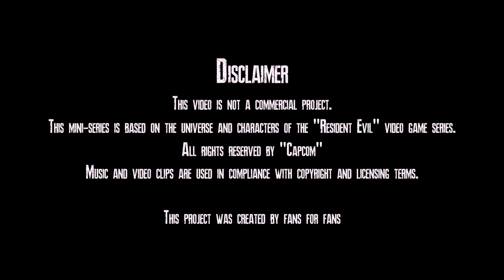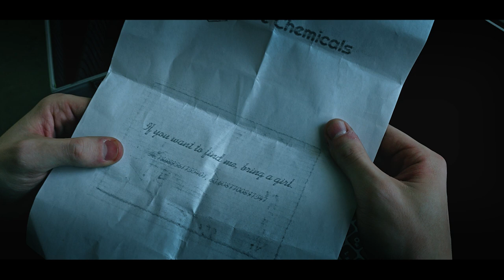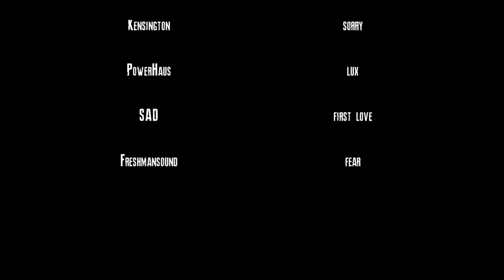Resident Evil: Divided in Darkness/Episode 4 : Redemption /Fan Film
Rose has disappeared. An old enemy has returned and is about to strike what is so important to Redfield. Will he be able to save those he cares about or is failure inevitable?
Starring:
Chris: Ledel Cosplay
Rose/Lobo: AgitoN Cosplay
Vector/Dog: Kseroderm Cosplay
Grey-Eyed: Roman Yushkov
Tundra: Ekaterina Bahareva
Directors of Photographys
Maria Matuhina
Roman Yushkov
Make-up artist:
Ekaterina Bahareva